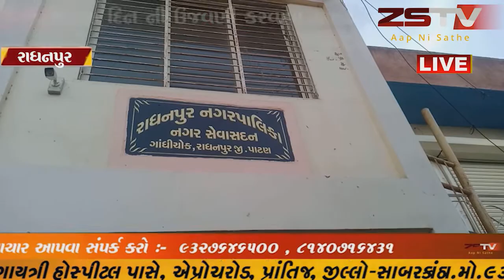રાધનપુર ખાતે નગરપાલિકા માં પ્રમુખના અધ્યક્ષસ્થાને વિશ્વ મહિલા દિન ની ઉજવણી કરવામાં આવી